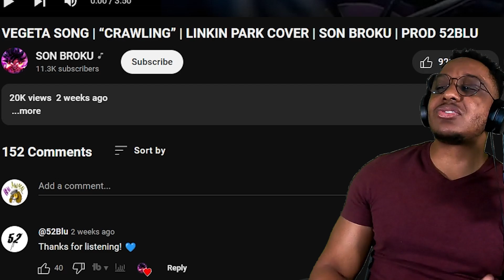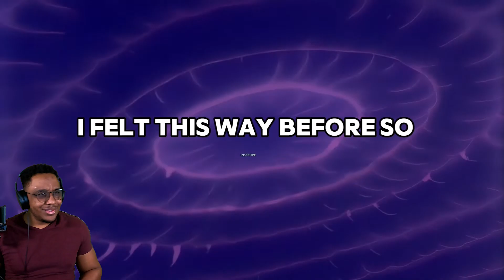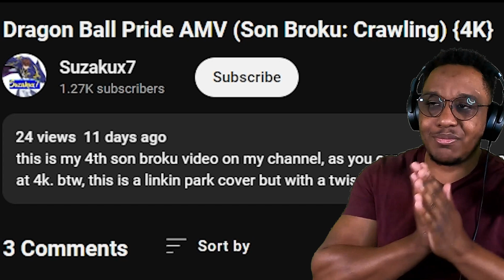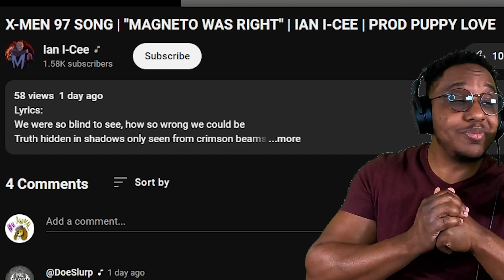Vegeta and X-MEN 97 Songs!?!?!?!? (NERDCORE AMV REACTION)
My friends!!! We got a video filled with dope visuals and dope nerdocre music! If you enjoy Dragonball and X-Men 97, you must check these bad boys out! Straight fire! Show the creators some love!

THE DISCORD IS NOW LIVE!!!